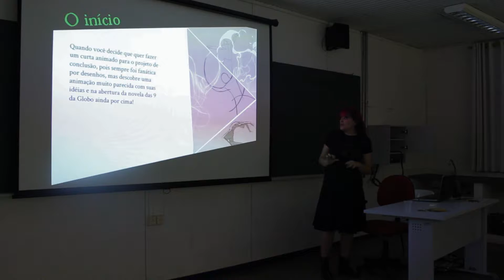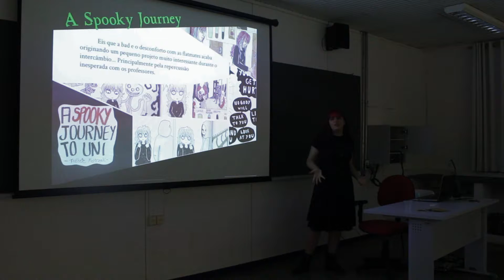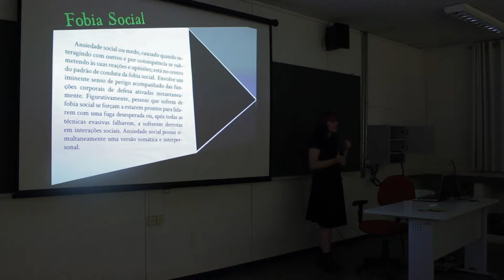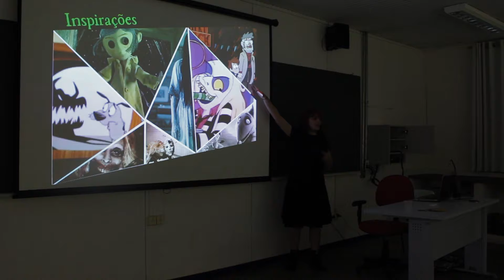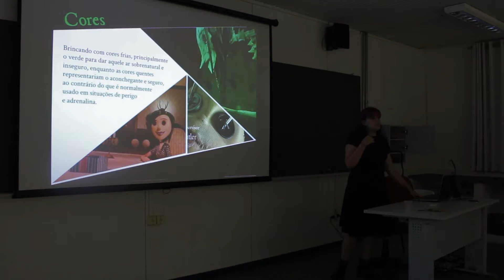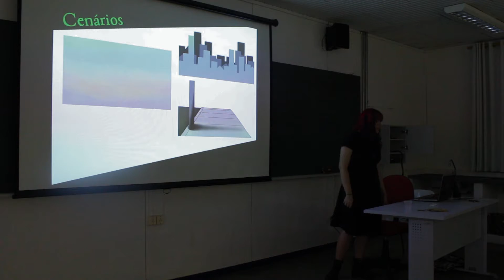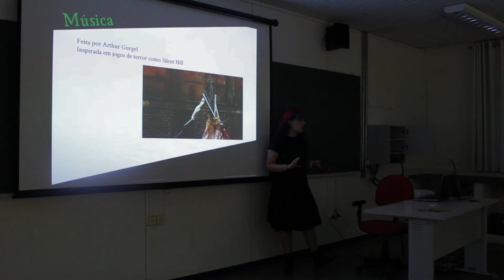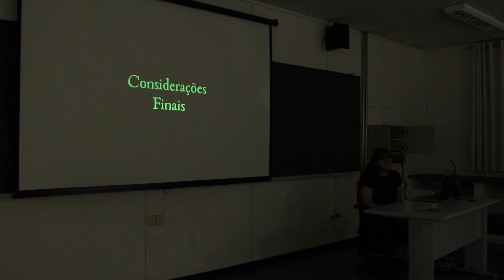Thabata Marinzek - Out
Trabalho de Conclusão de Curso (TCC) de Thábata Marinzek, intitulado Out.

Realização: Projeto SOMA
Produção: Laura Camargo